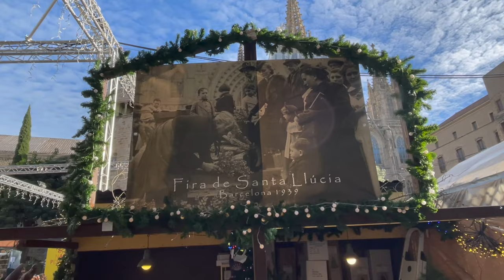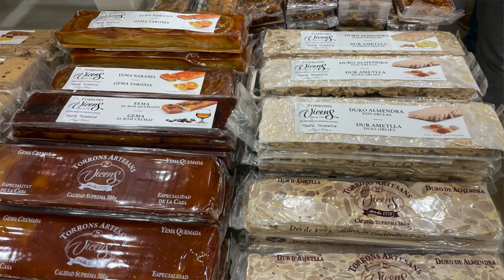El Caganer, El Tió de Nadal y Las Tradiciones Navideñas de Cataluña, España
Ven a La Fira de Santa Llucia (La Feria de Santa Lucía) en Barcelona para aprender cómo se celebra la Navidad en Cataluña en España.  Ve los belenes, el Caganer (la pequeña estátua que hace caca) y la tronca de Navidad que caga regalos el Tió de Nadal.
Si enseñas español aquí está unas actividades que van con el video

Come see the Santa Lucia Christmas market in Barcelona and learn about how Christmas is celebrated in Catalonia.  See nativity scenes, the pooping Caganer statues and the Tió de Nadal, the pooping Christmas log.  Good for intermediate and advanced learners of Spanish.

If you teach Spanish get the worksheets to go along with this video!